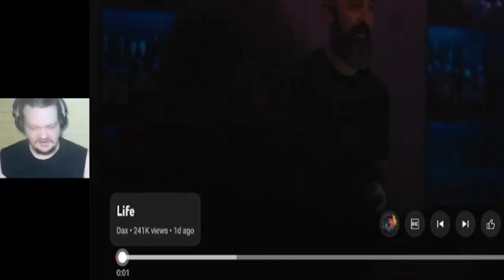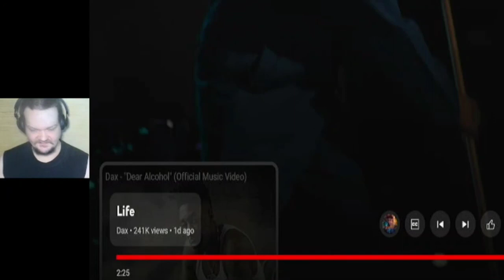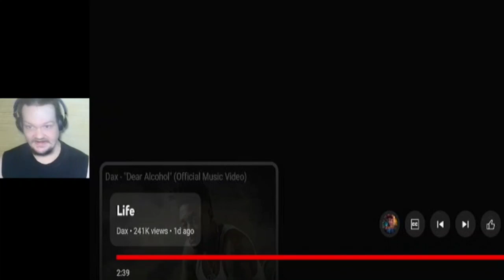Dax - "LIFE" (Official Music Video) 1st time reaction October 2, 2023